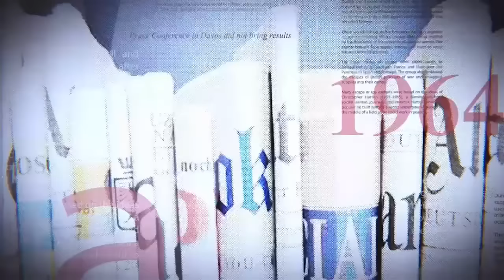ENFIN : FATSHI REPOND À MATATA DUREMENT, CORRECTION TOTALE SUR LA CONSTITUTION